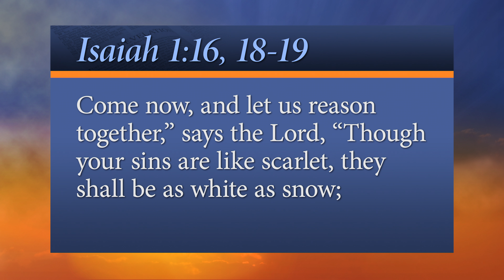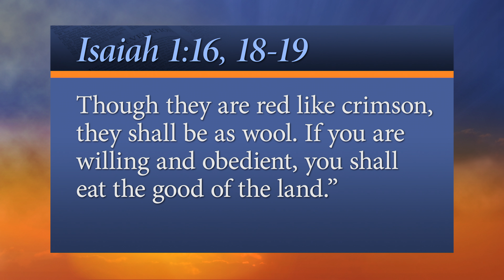Every Word - Unclear About the Character of God?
Appealing, calling, drawing…

“Why should you be stricken again? You will revolt more and more. The whole head is sick, and the whole heart faints.”